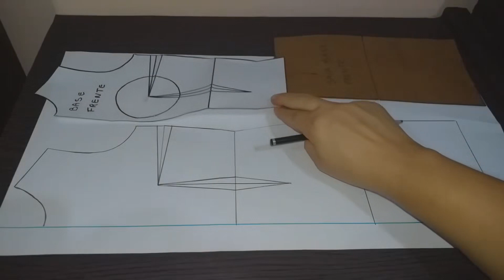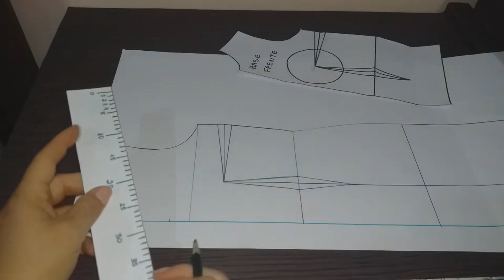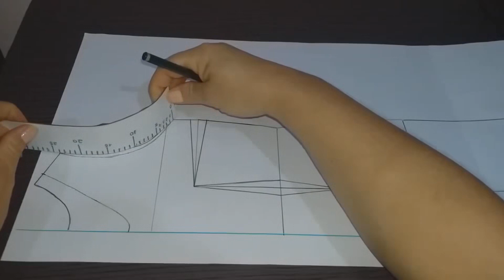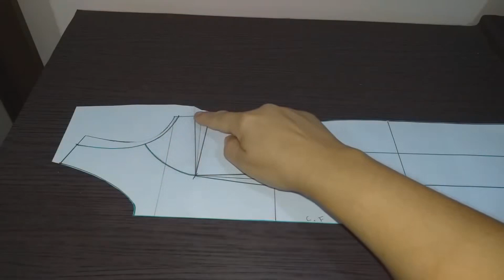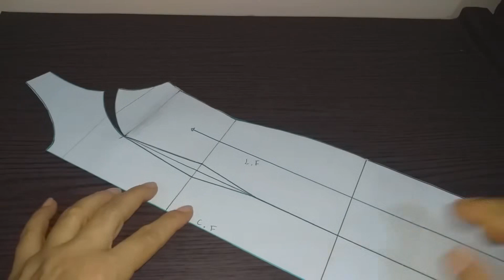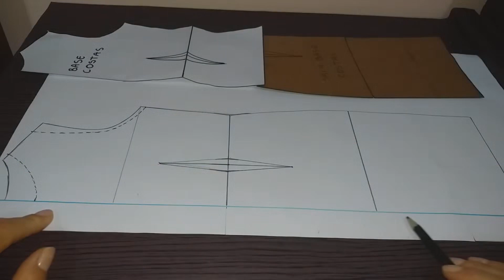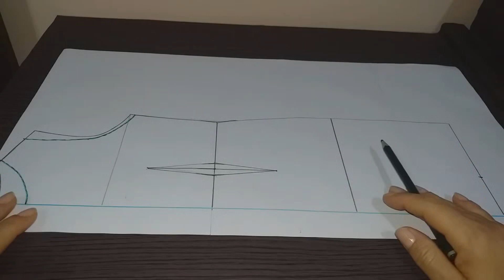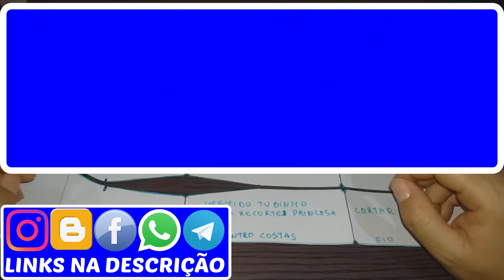Série de Modelagem: VESTIDO TUBINHO com RECORTE PRINCESA - EP 119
🔥  O recorte princesa valoriza muito o corpo da mulher, porque evidencia as curvas de um jeito elegante, talvez por isso leva esse nome. Nesse tutorial tem muitas dicas legais pra você desenvolver esse modelo lindo.

Se quiser fazer o seu vestido com duas cores como na imagem inspiração, vai ficar bonito e ainda dar aquele toque pra aparentar mais magra.

OBS: Os grupos do Whatsapp, Telegram e Discord são somente para serem notificados sobre novos vídeos, novas postagens no blog ou alguma outra informação,  não é possível troca de mensagens por lá.
👉 CONHEÇA OS CURSOS QUE RECOMENDO:
Técnica de paisagens em bolsas:
hotm.art/d5wJEM5

👉 Panos de prato criativos:
hotm.art/Snlhxw

® Registrada sob o
ISRC BX4HD1900004
Ecad: 19264039
hotm.art/d5wJEM5

hotm.art/Snlhxw

® Registrada sob o
ISRC BX4HD1900004
Ecad: 19264039